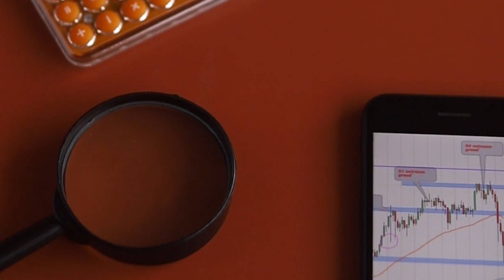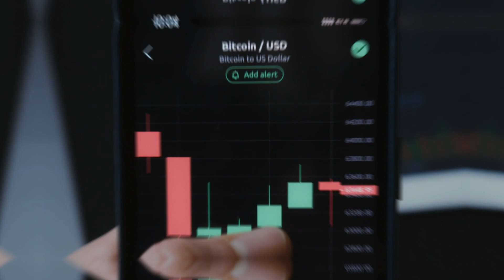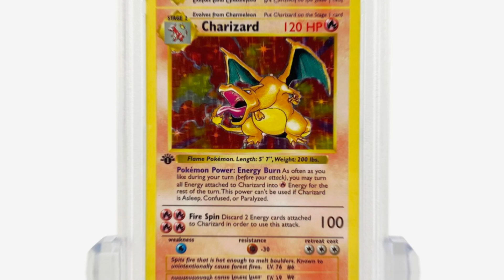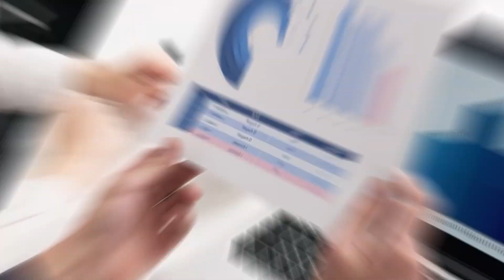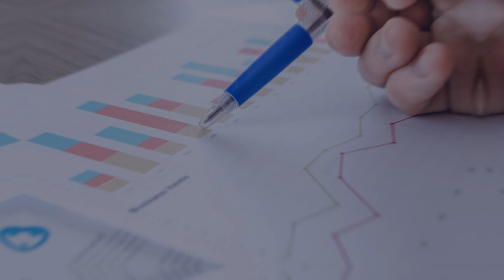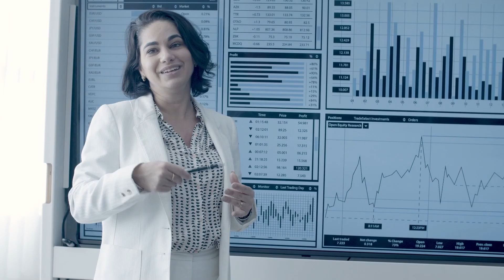C'est Quoi Un NFT ? Crypto Pour Débutant !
Aujourd’hui nous allons aborder un sujet qui peut sembler compliqué, mais qui en réalité est assez simple, ce sont les NFT !

🎁 Vidéo CADEAU pour apprendre à gagner de l'argent sur internet en quelques cliques sans prendre de risque

🎁 Recevez Gratuitement 3 vidéos pour apprendre à gagner de l'argent sur internet depuis Chez Soi en Cliquant

Un NFT est un actif et comme pour tous les actifs, l’offre et la demande sont les principaux moteurs du marché en matière de prix. En raison de la rareté des NFT et de la forte demande des joueurs, des collectionneurs et des investisseurs, les gens sont souvent prêts à payer beaucoup d’argent pour les acquérir. Certains NFT ont également le potentiel de rapporter beaucoup d’argent à leurs propriétaires. Mais alors, c’est quoi un NFT ?

Chapitres :
00:00 Intro
00:40 C'est quoi un NFT ?
02:48 Quelques exemples de NFT
03:45 Pourquoi Investir dans les NFT ?
04:30 Tout le monde peut faire un NFT ?
05:00 Pourquoi ça a de la valeur ?
06:45 Conclusion